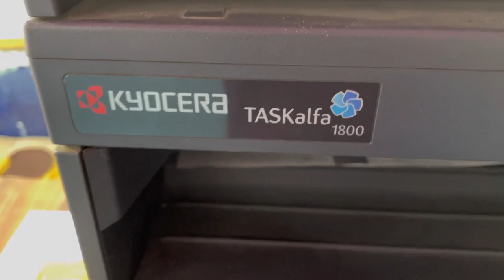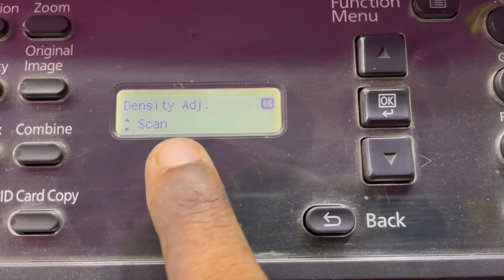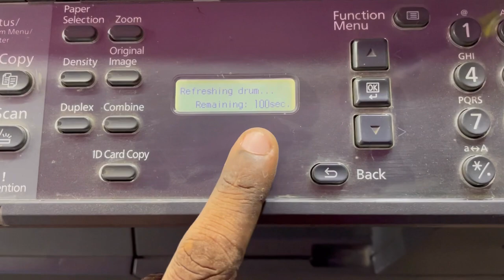Kyocera Taskalfa 1800 Light Copy Problem | Dark Printing Settings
kyocera taskalfa 1800 lan port Kyocera Taskalfa 1800 Light Copy Problem | Dark Printing Settings | 100% Working

 Light print ho rahe hai | Dark Printing Kaise kare | Kyocera Taskalfa 1800 printing Problem